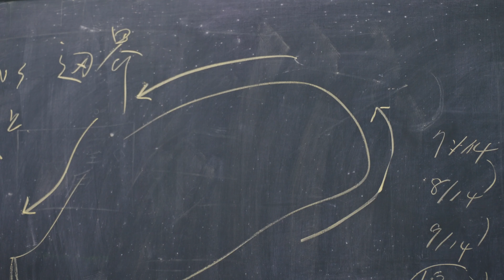2024總爺國際藝術村_臺灣藝術家黃建寰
展覽聚焦於安定區蘇厝滯洪池在凱米颱風淹水前後的地景變化，通過影像、聲音和裝置藝術展現水對環境的影響。藝術家的創作過程不僅是觀察，也是身體的體驗，更以最終展陳帶領觀眾走過藝術家創作過程的身體感。